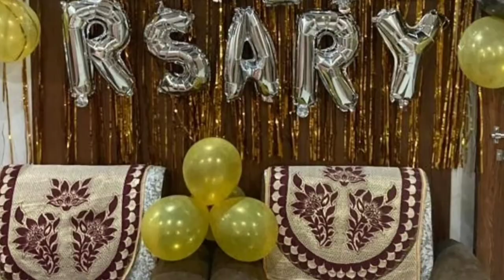OMG..🙀 देखिए मामा जी और मामी जी के लिए सरप्राइज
Anniversary surprise for Mama ji & Mami ji by Karani Veg Recipe

Surprise Photo Cake for Mama ji & Mami ji 25th Marrige Anniversary | Surprise Photo Cake | फोटो केक